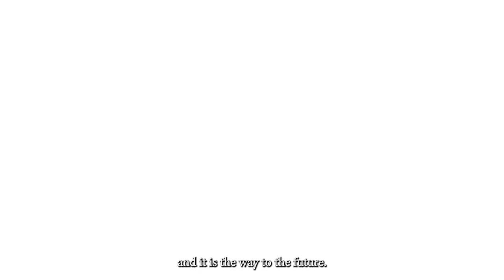Nancy Soderberg (LL.D.) awarded honorary degree by Trinity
April 2023: Trinity has awarded Nancy Soderberg with an honorary degree in recognition of her contribution to the Northern Ireland peace process and the Good Friday Agreement.

Dr Soderberg was President Clinton’s Chief Advisor on Northern Ireland. She worked to create the conditions for peace and then worked tirelessly on the ground – on both sides of the border – to create a lasting second ceasefire and the basis for an agreement. As Deputy National Security Advisor to President Clinton, Dr Soderberg was instrumental in guiding US policy which led to the 1994 ceasefire. In particular in January 1994, at a difficult stage in the peace process, and on Soderberg’s advice, President Bill Clinton issued a visa to allow Gerry Adams to enter the United States, a move which was heavily criticised at the time but which in time came to be seen a crucial moment in convincing the Republican movement that a peaceful course of action was the correct one.

Today, Soderberg is part of the Ad Hoc Committee to Protect the Good Friday Agreement, made up of more than 40 people who have spent decades working to support the peace deal. She continues to defend and protect the peace she helped to create.